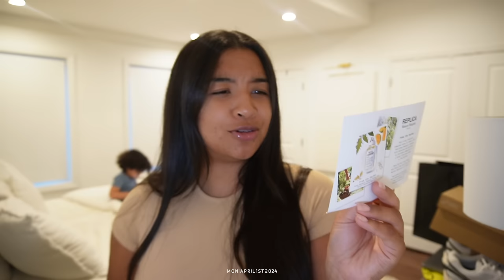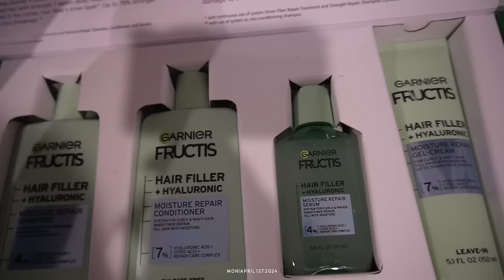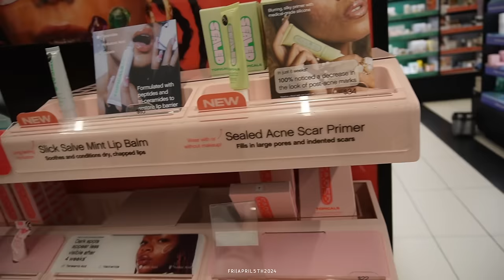weekly vlog | miami birthday trip, vacay prep, hauls + pr, birthday gifts, + living life!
no links cause im on vacay! love yall!

F  A  Q:
Age: 27
Kids: Harper (age 9) & Enzo (age 2)
Bedroom set: from Macy’s

Love you guys, always, all ways xx